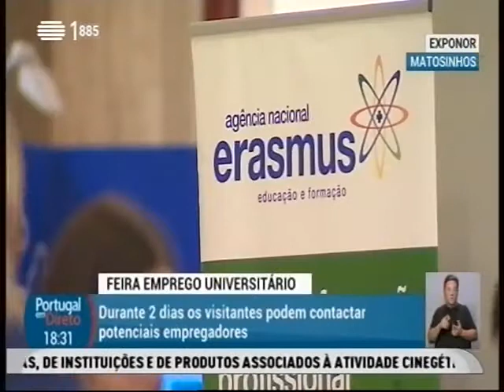Feira de Emprego da U.Porto na Exponor em Matosinhos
Está a decorrer na Exponor em Matosinhos mais uma edição da Feira Internacional de Emprego Universitário, a Sónia Silva já lá esteve e conta-nos quais são os cursos mais procurados pelas empresas e associações profissionais.